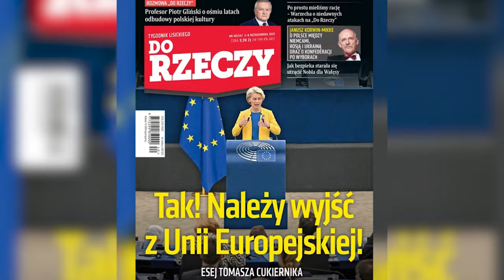PiS chce wyprowadzić Polskę z Unii Europejskiej. Wiecie czemu tego nie zrobi? Bo przegra!